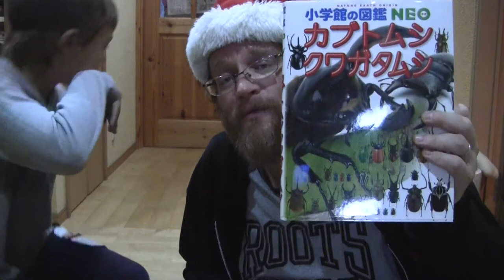Rhinoceros Beetle Maintenance - ILJ213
The baby Rhinoceros beetles we have (kubuto mushi) have eaten all their food/bedding and need it changed. Even if I didn't they'd still make it to adult hood, but this way they have more to eat, which will make larger healthier beetles!
Hopefully.

If you want to send a postcard of something you can send things to

Mark Visser
Mamada Kani Yubinkyoku Dome
Mamada 1075-1
Chikugo City
Fukuoka Prefecture
Japan
833-0023

Please let me know if you do send seomthing, because I have to check the post office regularily once I know something is coming, otherwise it might get thrown out!